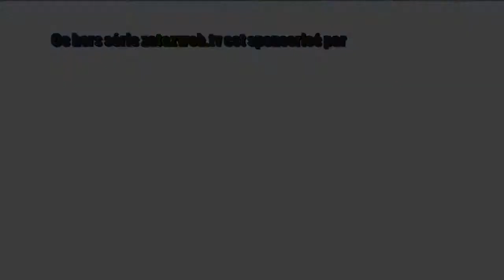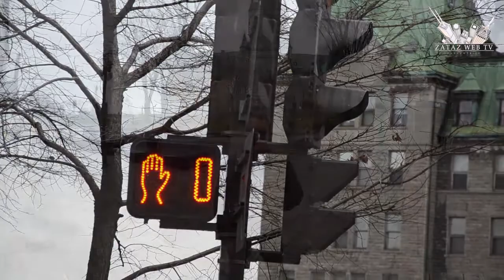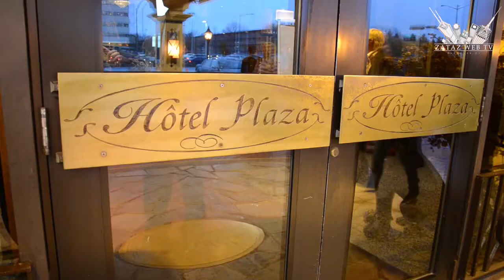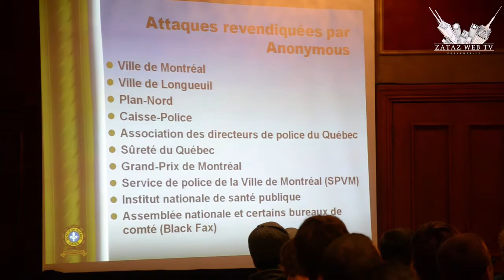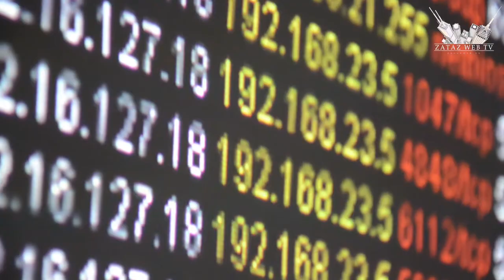Hors Serie ZATAZWeb TV : Hackfest Quebec 2012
Les 2 et 3 novembre derniers, Québec a reçu l'un des plus grands rendez-vous d'Amérique du Nord, si ce n'est le plus important en langue francophone, dédié au Hacking et à la sécurité informatique. Le HackFest de Québec, des conférences, concours et ambiance internationale pour deux jours riche de rencontres et d'informations. Dans ce hors série retour sur ces deux jours avec, entre autres

- Dimitri Souleliac et la revanche du hardware (Il explique comment le hardware pour vous hacker) ;
- Le Lieutenant J.O. nous révèle des informations sur le printemps Anonymous et la traque de plusieurs cyber manifestants ;
- Des amateurs de codes et de télécommunications reviennent sur un système qui permet de téléphoner, sans être obligé de passer par les fournisseurs officiels.
- Le CTF ou des hackers américains, canadiens, Chinois, ... ont tenté de pénétrer des systèmes mis en place pour l'occasion.